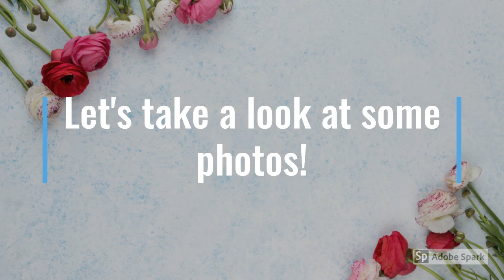Summary of Banning Plastic Bags in Malaysia (AMU 2787)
Malaysia government has slowly banned plastic bags by charging 20 cents each in every hypermarket. Let's take a look at how the public reacts on this issue.